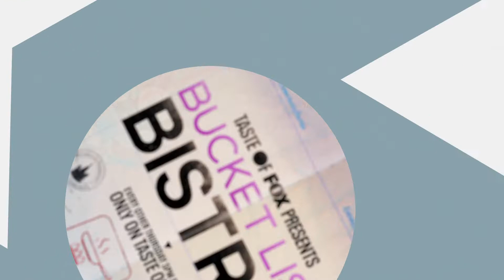The Full Colombian Experience | Season 1 Ep. 6 | BUCKET LIST BISTRO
Christy elaborates on what there is to do and see in Columbia to set the mood.

During a time when most of America is longing for the ability to travel the world, people are looking for little escapes from their own day-to-day routines. Enter BUCKET LIST BISTRO - a quick fix to satiate the collective wanderlust. Inspired by being stuck at home due to COVID-19 and being a parent of young children, Christy Carlson Romano is constantly fantasizing about where she would like to visit once this pandemic becomes a thing of the past. Knowing that many others are feeling this way right now too, BUCKET LIST BISTRO will help them feel a little closer to the places they are hoping to visit next In this Food Club FOX original show, Christy will take viewers to different, exotic and exciting locales with dishes and recipes from places on her travel bucket list. This 8-part series will help people feel connected to the world they are longing to explore again.